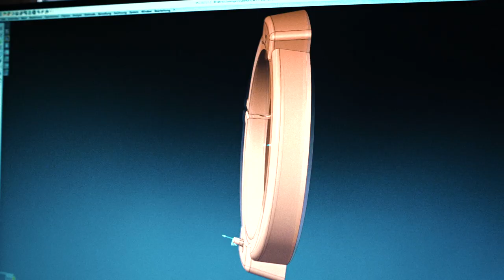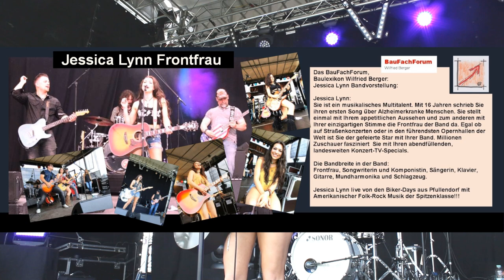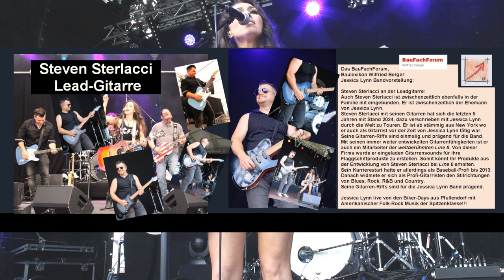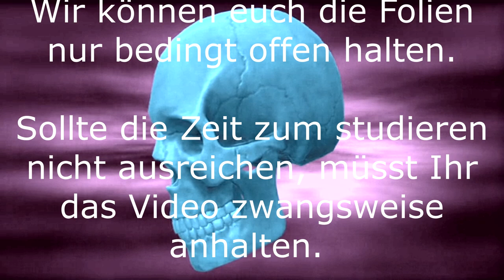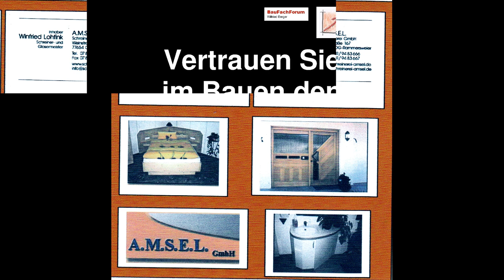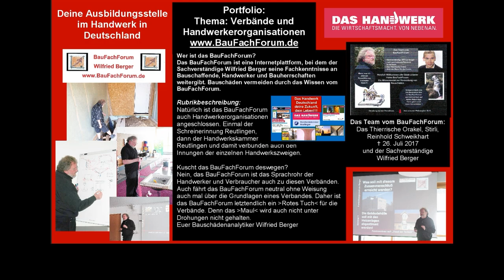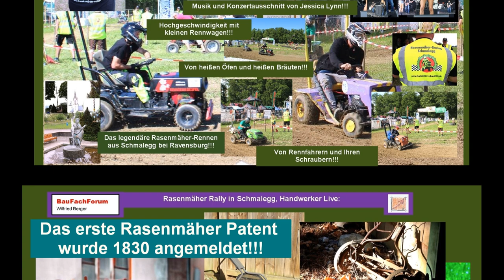Zeit zu machen, Handwerk und Politik, Handwerkerproteste, Handwerkerfrust, Ampel Regierung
Wissenswertes über das Handwerk, Belastung, Bürokratie, bezahlbare Energiepreise, Wertschätzung:
Link zum Video:

aus unserer Rubrik der Tagespresse unser Beitrag zum Handwerkerfrust gegen die nicht Handwerkerfreundliche Politik in Deutschland, haben wir euch wieder einen neuen spannenden Beitrag erstellt.

Viel Spaß beim Studieren von unserem Beitrag aus unserem Handwerkerfrust und dem dazugehörigen Video. Zum Teil von unseren Baustellen. Natürlich wieder mit einem Live-Auftritt von Jessica Lynn und Band.

Thema heute:
Ritterspiele in Pfullendorf?
Ja, das Ganze steht am 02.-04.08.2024 in Pfullendorf wieder auf dem Programm.
Also nicht verpassen, alles was bei der Regierung sch…. lecht läuft, könnt Ihr hier mit Met und Wein regeln.

Entschuldigung!!!
Das war doch gar nicht das Thema von heute.
Das Thema dieses Videos ist das, dass unsere Regierung seit über 30 Jahren gar nicht begreift oder wahrgenommen hat, was das Handwerk für eine Wirtschaftsmacht ist.

Was sind die Ritterspiele und der Mittelaltermarkt?
Der Autor berichtet für euch auch über die Maslowsche Pyramide der Bedürfnisse. Also, der Autor vom BauFachForum keinerlei Blatt vors Maul nimmt, was aus dem Mittelalter bis heute von der Regierung in Bezug auf das Handwerk nicht umgesetzt wurde.
War da nicht schon, was vom Autor noch nachgereicht wird, 1998 eine Demo der Handwerker mit allen Ihren Gerätschaften in Weingarten Ravensburg bereits, bei dem nie etwas von der Regierung umgesetzt wurde.

Unsere Lehrlinge, Auszubildende:
Es geht hier nicht darum, ob wir Lehrling oder Auszubildende sagen. Das ist letztendlich eine politische Entscheidung wieder dessen, dass wir unsere Auszubildende selber demokratisch nicht mehr benennen dürfen.
Die Grundlage war:
Die deutsche Regierung bestimmte den Ausdruck…. Auszubildende/innen.

Aber:
Hat unsere Regierung auch nur mit dem Dreck unter den Fingernägeln der Politiker/innen das Handwerk dabei berücksichtigt?
Nein!!!
Die einzigen, die für diese Kinder und Jugendlichen gesorgt haben, waren die Handwerksbetriebe und deren Meister/innen.

Also, um was geht es Regierung in der Frage Zeit zu machen?

Einfach das Video anklicken und Ihr kommt auf ein Video vom Handwerk.

Themen für die Schreiner:
Zeit zu machen
Gute Form
Innung
Gesellenstück

Infos für die Lehrlingsausbildung im Schreinerhandwerk:
Die Handwerksverbände im Schreinerhandwerk:
Bundesverband Holz und Kunststoff
Bundesinnungsverband für Tischler/Schreiner, Drechsler und Baufertigteilmonteure
Littenstraße 10
D-10179 Berlin

Landesfachverband Schreinerhandwerk
Baden-Württemberg
Danneckerstraße 35
70182 Stuttgart

Handwerkskammer Reutlingen
Hindenburgstraße 58
72762 Reutlingen

Schreinerinnung Reutlingen
Kreishandwerkerschaft
Lindachstraße 37
72764 Reutlingen

Link zum dazugehörigen Video:

Verpasst kein spannendes Video vom BauFachForum mehr:
Werdet einfach Follower:

Euer Bauschadensanalytiker
Wilfried Berger